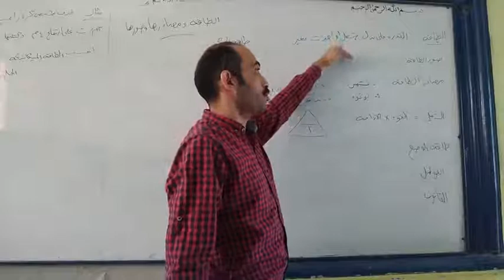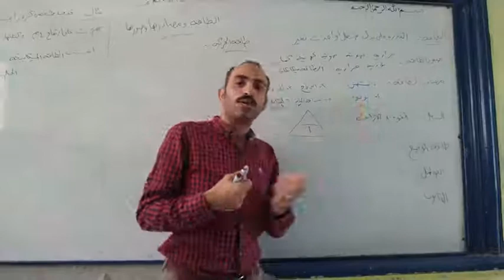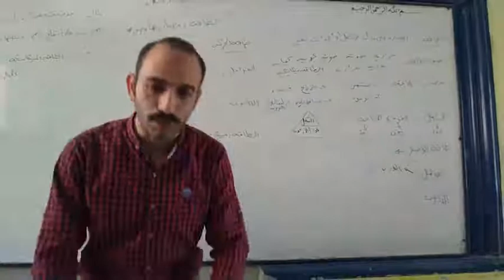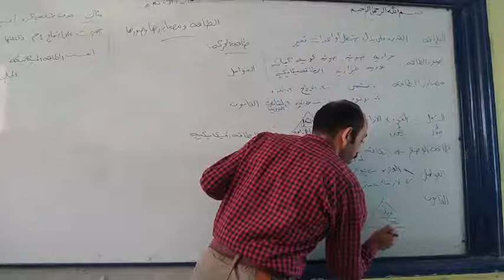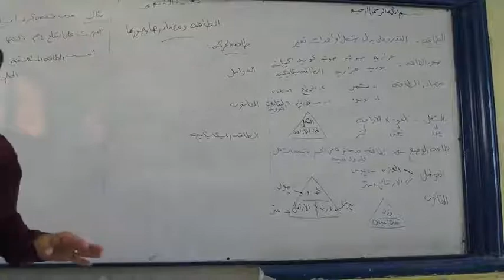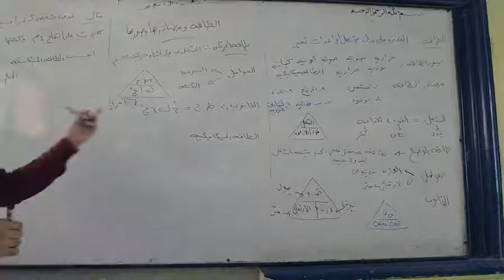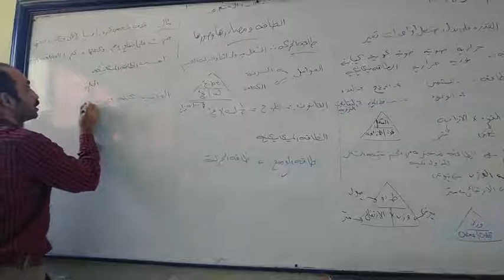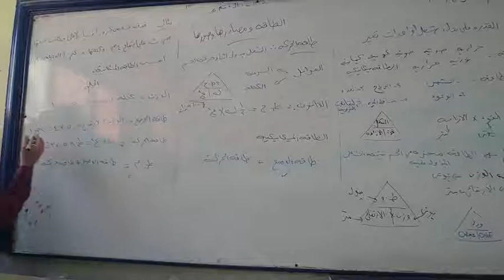Prep1Arb for All -Science/ Lesson4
BMS2020 Prep1Arb for All classes- Science /Lesson4 Res3840x2160 30fps Rate50011kbps